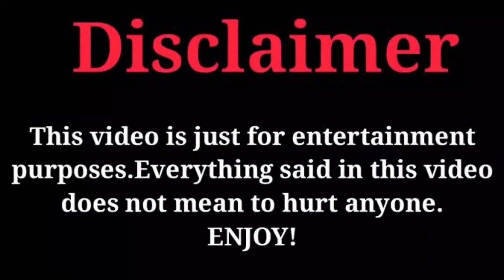Camila Cabello Vs Mike Bless (Kountry Wayne Mambers) Real Life Partners 2023